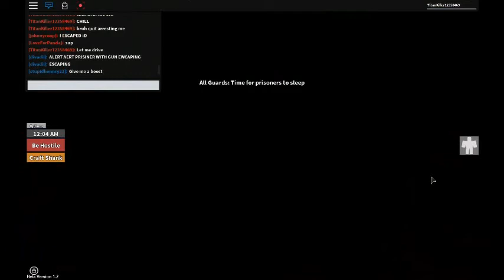POLICE BRUTALITY//ROBLOX-Prison Life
I created this video with the YouTube Video Editor link to the server is below